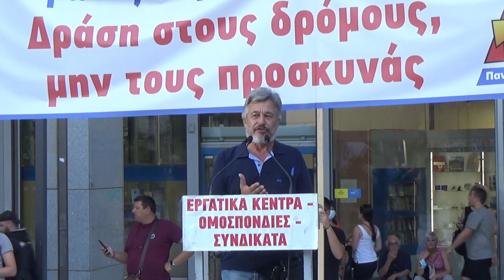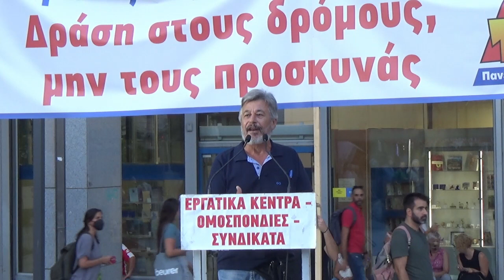Γ. Σκιαδιώτης | Συγκέντρωση στο υπ.Οικονομικών